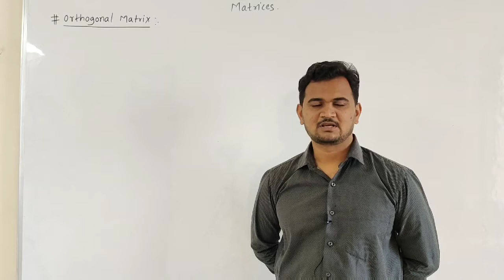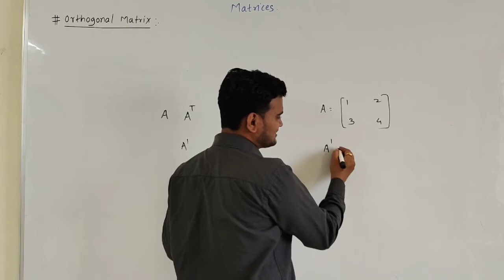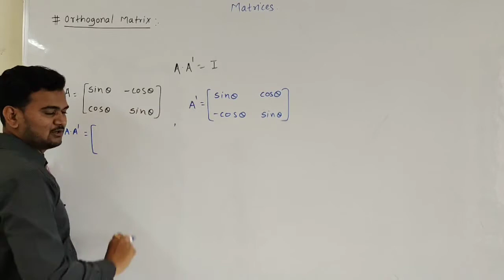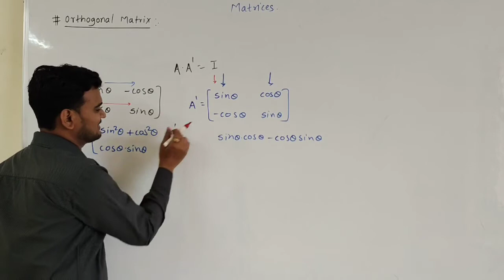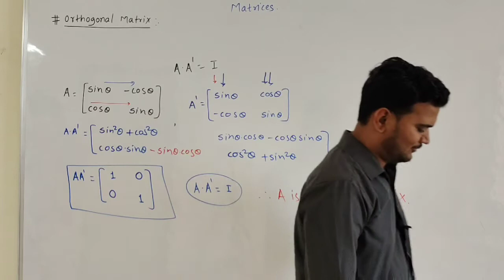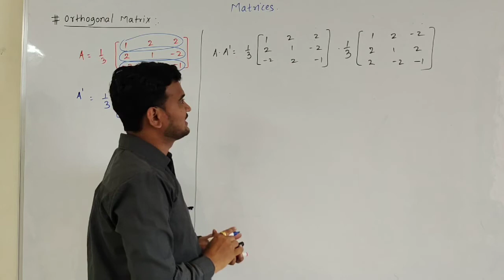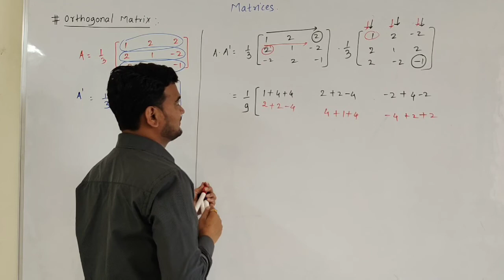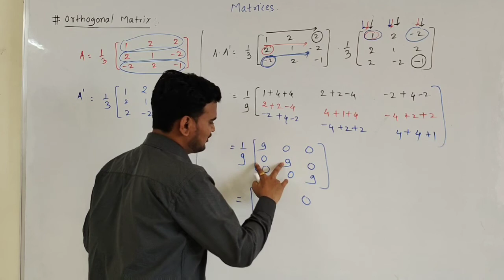L06|HSC 2021-22|Matrices|Maths|ScienceForum|JEE,MHTCET|Prof.Er.Mahendra J.PareSir[B.E.]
Welcome you all on Science Forum Coaching Academy You tube channel.

This is the  video of Mathematics which includes the disscussion of chapter 1- *Matrices*
In this lecture we have discussed point

*Orthogonal  matrix*